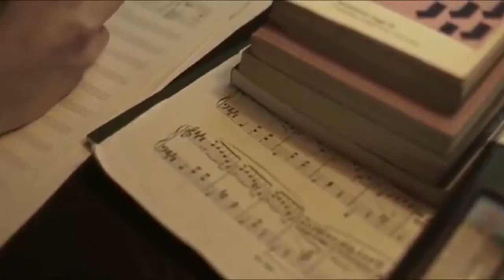heather - call me by your name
I am currently obsessed with Conan Grey's song Heather and think that Elio and Oliver's story seem to fit it perfectly.